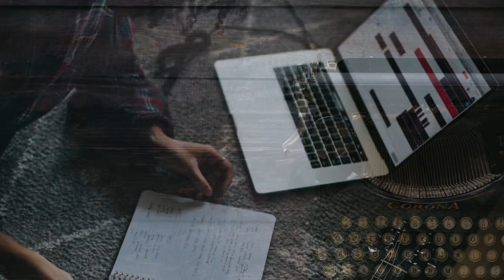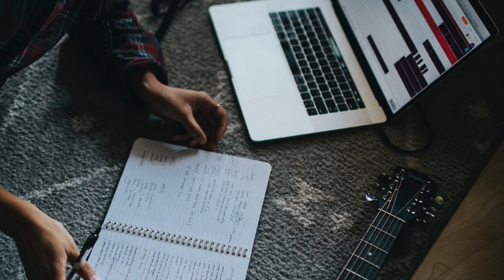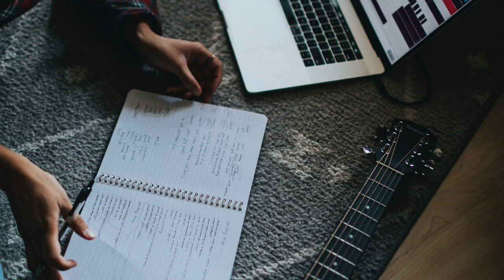Creative Writing Music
This audio was designed to act as an aid to your creative pursuits! Creative Music for writing and studying. In addition to using this audio during work or study, you can also meditate with a creative visualization. -Namaste-